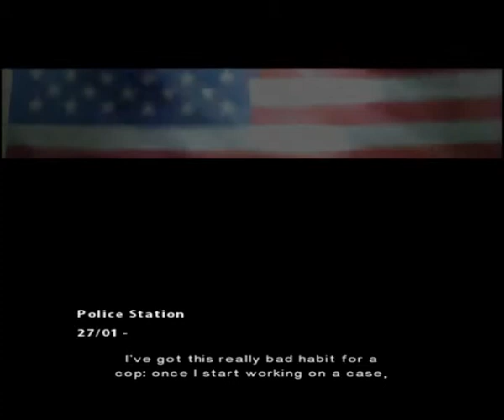Pelataan Fahrenheitia! - Osa 8 (Let's play Fahrenheit!)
Hengaillaan poliisiasemalla!